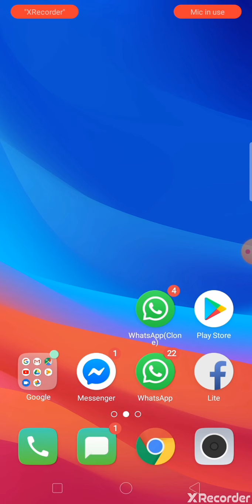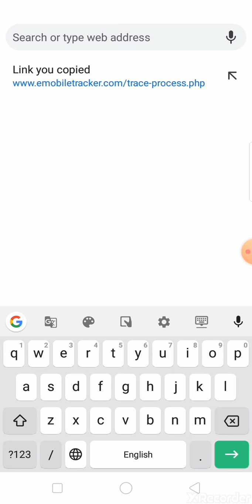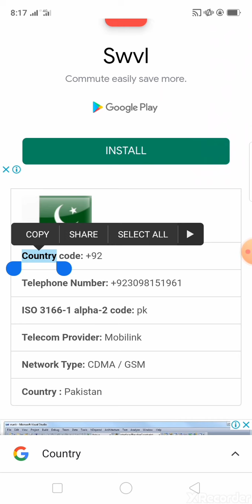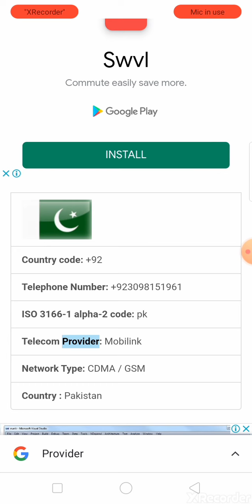How To Trace Mobile Number and get details in Pakistan 2020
Number Ownership Name Check 2020
Number Details Check 2020